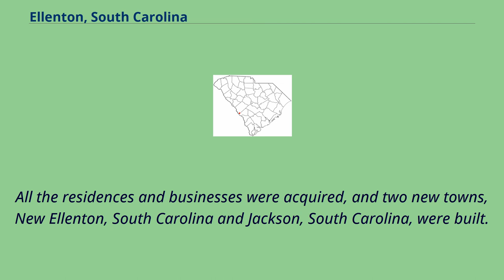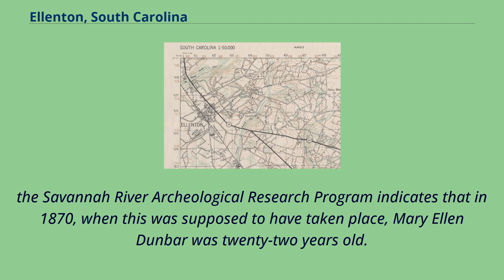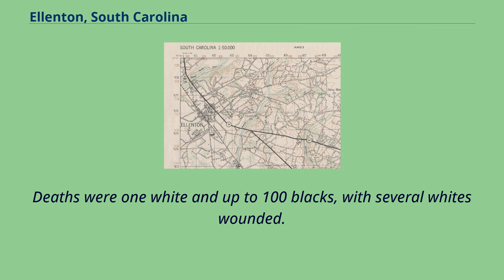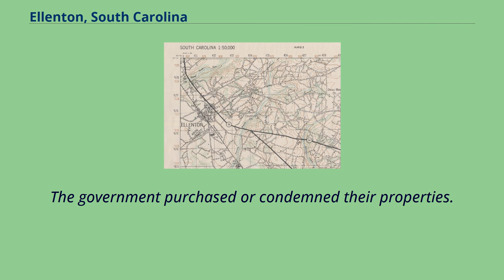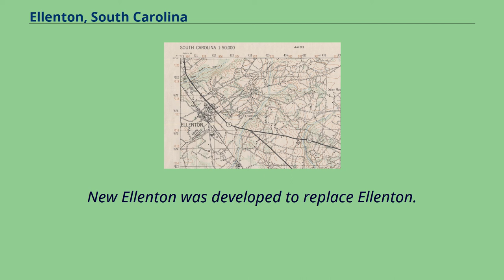Ellenton, South Carolina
Ellenton SC 1949 Topographic Map Ellenton was a town that was on the border between Barnwell and Aiken counties, South Carolina, United States.
Settled circa 1870, it was the site in September 1876 of a violent attack against blacks over several days by white militia, resulting in the death of at least 35 blacks and likely as many as 100,
part of efforts to intimidate blacks by violence prior to the fall elections to suppress their voting.
In 1950 the town was acquired by the U.S. Atomic Energy Commission as part of a site for development of the Savannah River Plant, a nuclear plant.
All the residences and businesses were acquired, and two new towns, New Ellenton, South Carolina and Jackson, South Carolina, were built.
The plant was between the current CSX railroad and the current SC Highway 125, Upper Three Runs Creek, and Four Mile Branch.
SC Highway 125 was U.S. Highway 278 in the 1950s.
The settlement began with the construction of the Port Royal and Augusta Railroad, which was later renamed the Charleston and Western Carolina Railway.
It was taken over by CSX Transportation.
It ran through the plantation of Robert Jefferson Dunbar.
Part of his land was for the railroad right-of-way, the train station, and town.
Oral tradition of the town tells that Stephen Caldwell Millet, the superintendent of the railroad construction and president of the railroad, boarded with the Dunbar family.
He was so struck with the beauty of Ellen Dunbar, the nine-year-old daughter of the Dun...